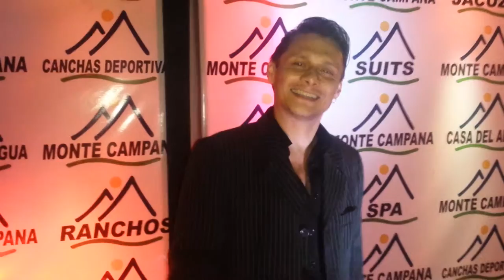Ivan Bolaños Cumbia colombiana Monte Campana